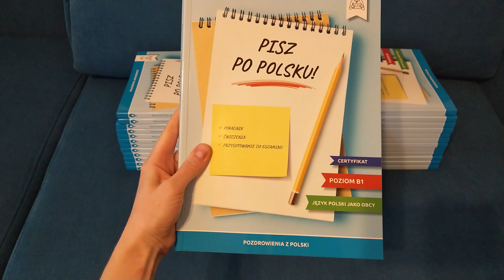Książka "Pisz po polsku! Poradnik, ćwiczenia i przygotowanie do egzaminu"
Księgarnia wysyła książki na cały świat! Jeśli mieszkacie w Warszawie, to możecie kupić książkę w w księgarni na miejscu.

Jeśli masz ochotę postawić mi "kawę" i wesprzeć moją działalność, to możesz zrobić to tutaj Dziękuję!

Mój pierwszy podręcznik pt. "Pisz po polsku! Poradnik, ćwiczenia i przygotowanie do egzaminu"
Mój drugi podręcznik pt. "Uzupełnij luki! Liczba mnoga i formy (nie)męskoosobowe. Teoria i ćwiczenia. Poziom B1-B2"

Pozdrawiam serdecznie!
Małgorzata